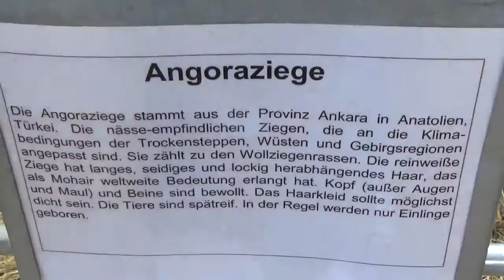Angoraziege - Grüne Tage Thüringen 2016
Hier seht ihr Angoraziegen von den Grünen Tagen in Erfurt.